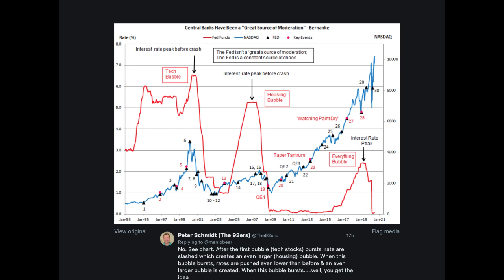DC/Wall Street Insider Predicts Market Shock (w/David Stockman 9.18.20)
SCHEDULE YOUR FREE PORTFOLIO REVIEW with John and the New Harbor Financial team

When asked what the biggest risks facing the economy are, David Stockman, lifelong Capital Hill and Wall Street insider, says "That's easy. There are three: The Fed, The Fed and the Fed."

After decades of misguided policy and chronically missing its targets, Stockman thinks the Federal Reserve is truly barreling off the rails now, hurtling our market economy towards disaster.

He notes that since, 2008, the Fed has subjected the country to twelve and half years of average real negative interest rates of -1.35%. With capital so cheap and no ability to generate a safe return on it, corporations and investors alike have been forced out on the risk curve, which has fostered rampant malinvestment and speculation.

The Fed's low interest rate policy has blown serial asset price bubbles that collapse, which the Fed then "fights" by bringing rates even lower for even longer, creating an even worse successor.

The Fed's 'leadership' of our economy will end in tears, Stockman predicts with confidence. What type of shock will topple the system -- be it deflation, inflation or civil unrest -- is almost immaterial at this point, though all three are extremely highly credible candidates.

Stockman's warning should carry more weight than perhaps any guest we've had yet on this program given his decades of inside expertise interacting with the political and monetary institutions running the show. When someone so knowledgeable and experienced is so worried, the prudent investor should be paying extremely close attention.

Anyone interested in scheduling a free consultation and portfolio review with Mike Preston and John Llodra and their team at New Harbor Financial can do so by clicking here:

And if you're one of the many readers brand new to Peak Prosperity over the past few months, we strongly urge you get your financial situation in order in parallel with your ongoing physical coronavirus preparations.

But if not, consider talking to the team at New Harbor. We've set up this 'free consultation' relationship with them to help folks exactly like you.